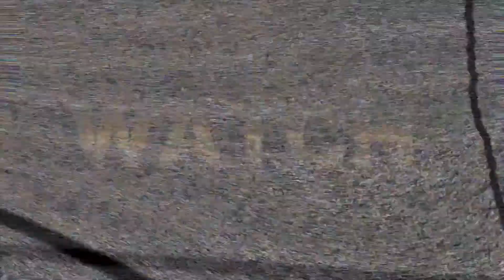Heroin Film Director Rico Salam on Heroin Epidemic, the Film and His Career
Philadelphia native Writer/Producer Rico Salam and Director Ryan Sellers came through to discuss the Independent film "Heroin" that was written and produced by Rico and Directed by Ryan Sellers (Also starring our very own Lauren Sizzle!).

Rico Salam talks about his life, what prompted him to write the book that spawned into the film "Heroin" and his past and upcoming projects.  Make sure you check out the film at herointhefilm.com which will be available on other platforms soon.  "Heroin" is sweeping the nation by providing awareness to the growing heroin epidemic.  Follow @ricosalamproductions for more information!

Tune in every Tuesday at 7pm on WPPM 106.5 FM on the TuneIn app.  Follow "We Talk Weekly's After the Talk" on iHeartRadio, iTunes, Spreaker, (@wetalkweekly) on Instagram, Facebook, and Twitter

Join hosts Celebrity Wardrobe Stylist Charles Gregory, Entertainment Reporter Lauren Sizzle, Correspondent Sparkle, and Hip Hop Diva Madim Touch as they talk the talk about hot topics, fashion, music, politics, & the latest news in Philadelphia!

Join the We Talk Weekly Network